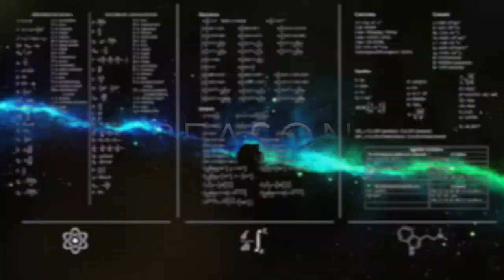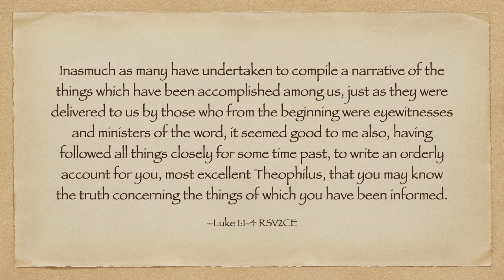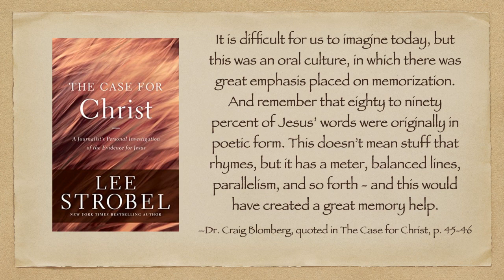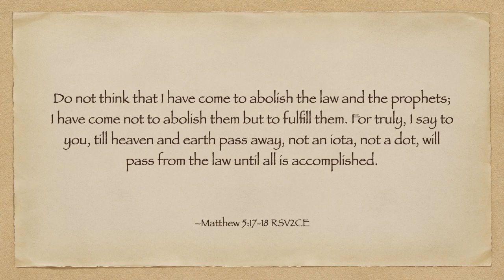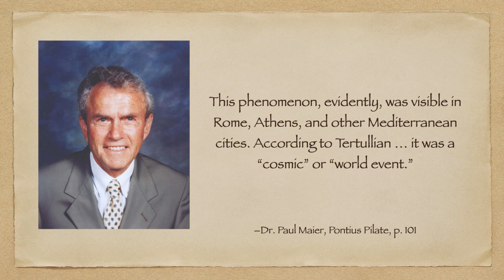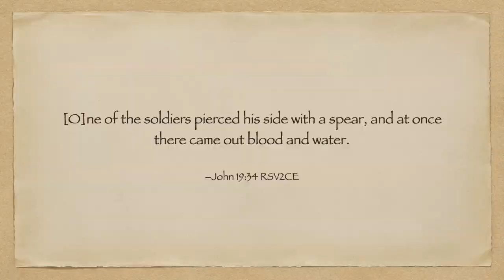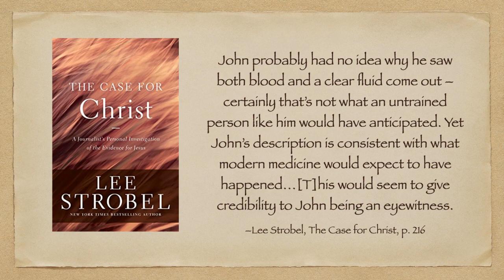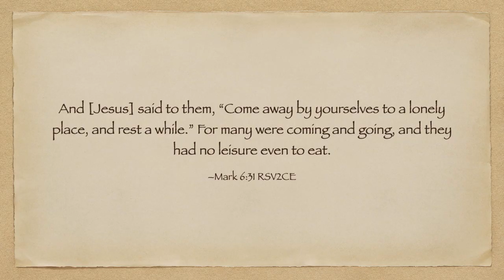Historical Reliability of the Gospels (Introduction to Christian Apologetics - 9)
Evidence that the Gospels accurately record history.

SOURCES/FURTHER READING:

The Case for Christ by Lee Strobel: